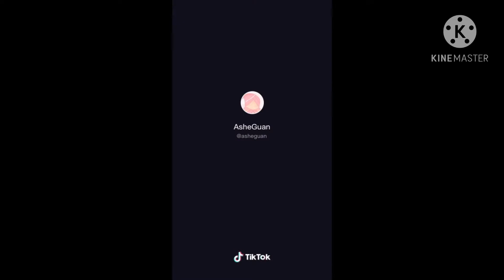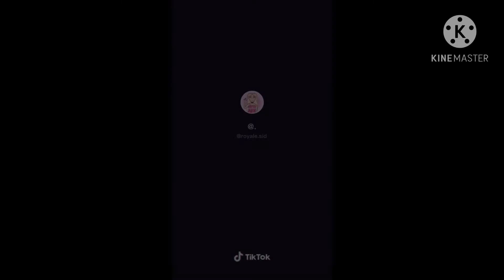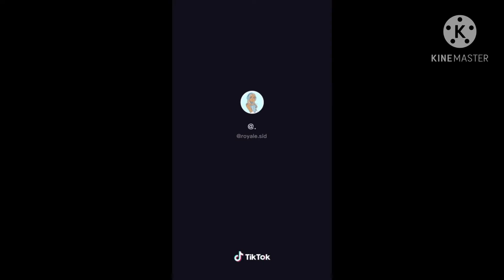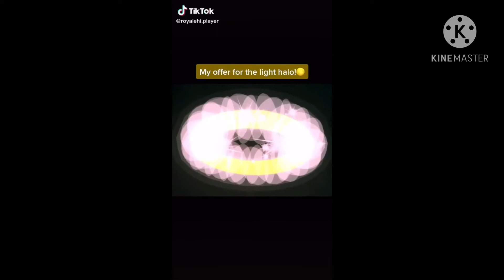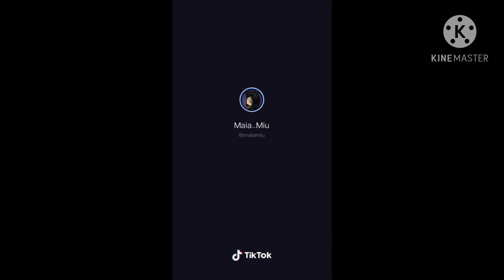👑✨Royale High✨👑 pt 2